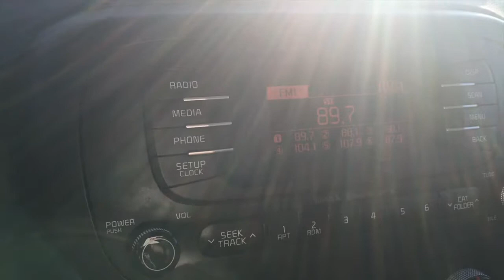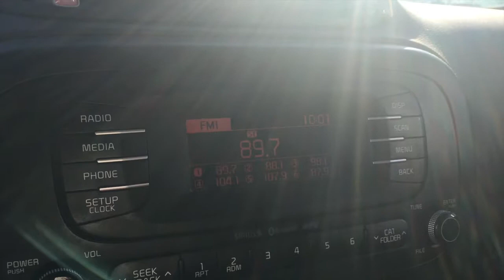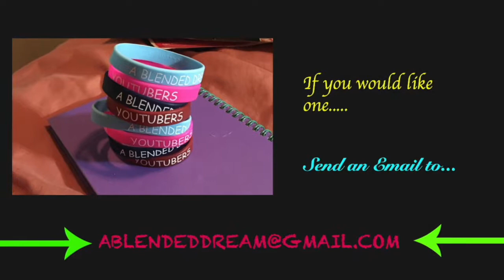Vlogtober Day 3| To Our Wonderful Neighbors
Heeeeyyy Dream Squad!! Welcome to Vlogtober Day 3!  We made our neighbors feel special...find out how!!

Tawanda's Instagram- princess_wife_2moms_rock_

xoxoxo